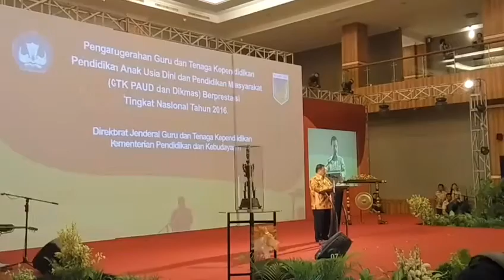Apresiasi GTK PAUD dan DIKMAS berprestasi tingkat Nasional 2016